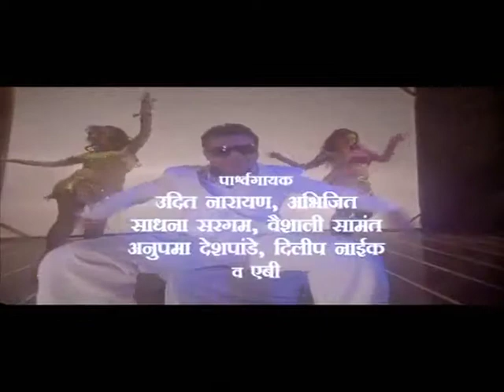100 crores | NEW MARATHI MOVIE ALL SONGS MUST WATCH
100 crores | NEW MARATHI MOVIE ALL SONGS MUST WATCH